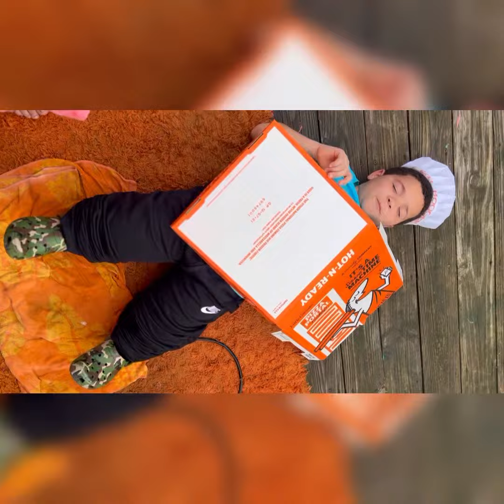The Weird Pizza Guy | The Gr8t Gee Family First Skit | WATCH TIL THE END ! Hilarious!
What’s up Gee Family Gang! Welcome welcome welcome back! Today we are back with a BANGERRRR! Yes ! It’s our first family skit ! Dad left the kids pizza money and boy did someone have fun ordering pizza! Problem is….. THE PIZZA GUY ! You’ll never believe what happened when the pizza finally arrived ! MUST WATCH !